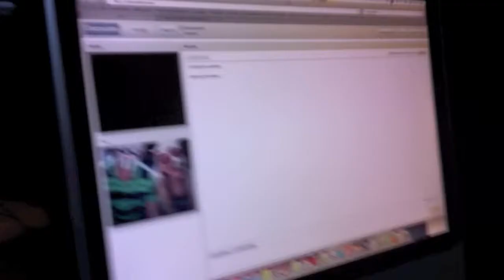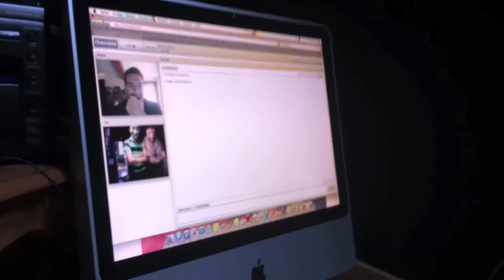First Mix - Hardstyle - City of Dreams (Tuski)